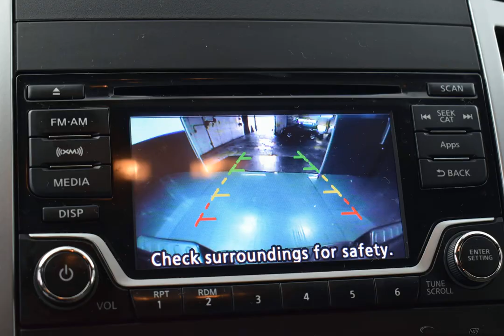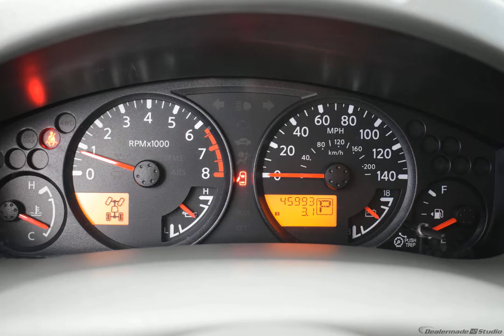2016 Magnetic Black Nissan Frontier 4x4 SV 4dr Crew Cab 5 ft. SB Pickup 5A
Used 2016 Magnetic Black Nissan Frontier 4x4 SV 4dr Crew Cab 5 ft. SB Pickup 5A SV Steel